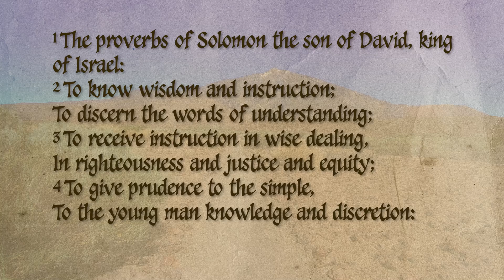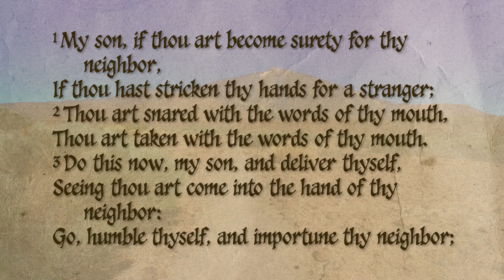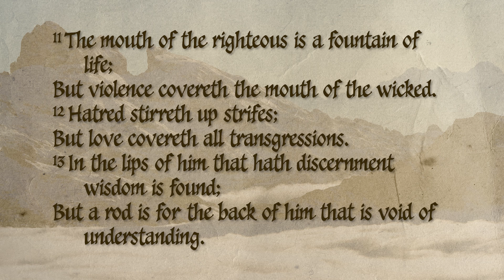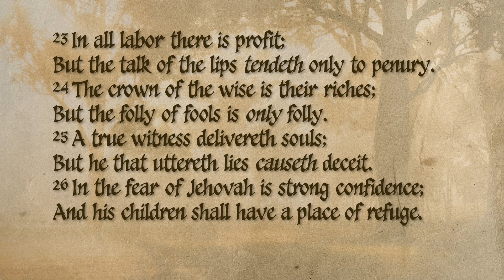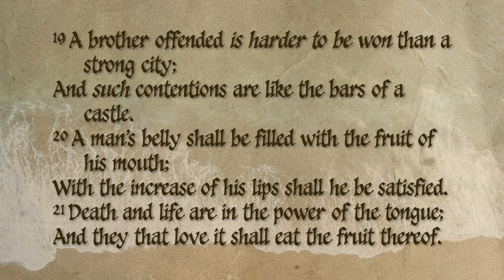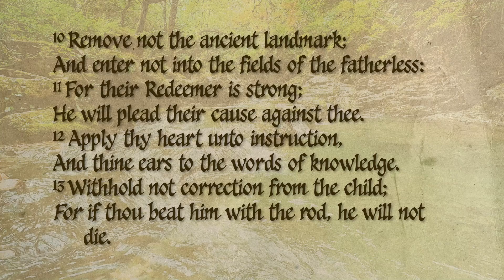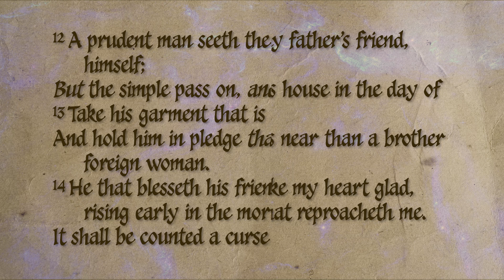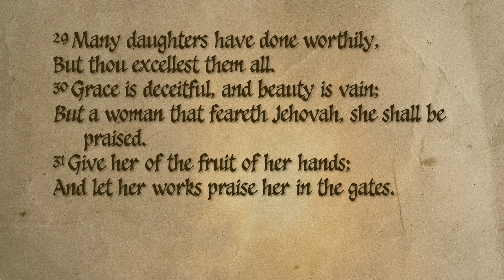Proverbs - Full Book - ASV - Dramatically Narrated with Music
Buy the audiobook!

🙏SHARE with someone who needs to hear this today!🙏

Wonderful Word presents the American Standard Version (ASV, 1901) of the Book of Proverbs.

It's difficult to find a quality printing of this version of the Bible, as most publishers have moved on to the New American Standard Bible (NASB). So, to help preserve this version, we present the first in (hopefully) many books of the Bible in the ASV, lovingly recorded with original music.

CREDITS
Narration, Music, and Editing by Joshua Nicholson

May God bless you and strengthen you today.

CONTENTS
0:00 Proverbs 1
4:19 Proverbs 2
6:42 Proverbs 3
10:50 Proverbs 4
14:06 Proverbs 5
16:40 Proverbs 6
20:49 Proverbs 7
23:58 Proverbs 8
28:35 Proverbs 9
30:52 Proverbs 10
35:09 Proverbs 11
39:11 Proverbs 12
42:43 Proverbs 13
45:56 Proverbs 14
50:22 Proverbs 15
54:31 Proverbs 16
58:36 Proverbs 17
1:02:17 Proverbs 18
1:05:10 Proverbs 19
1:08:59 Proverbs 20
1:12:48 Proverbs 21
1:16:40 Proverbs 22
1:20:08 Proverbs 23
1:24:09 Proverbs 24
1:28:11 Proverbs 25
1:31:43 Proverbs 26
1:34:55 Proverbs 27
1:38:14 Proverbs 28
1:42:04 Proverbs 29
1:45:24 Proverbs 30
1:49:35 Proverbs 31